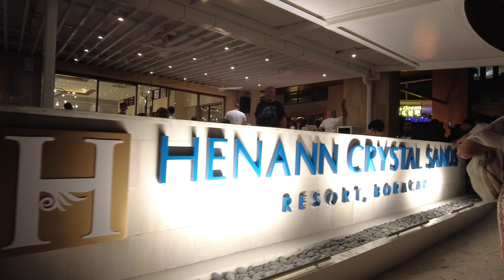Quay TV Boracay PARASAILING experience gone WRONG! Boracay 2023 Vacation Part 2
EP. 18